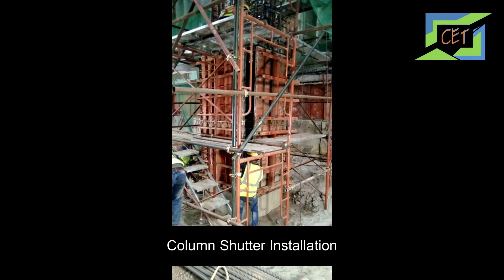Dhaka Metrorail Project I Guideline for a Site Engineer I Pile Cap & Column Construction Procedure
If you are a Site Engineer this video will help you to understand how to construct your pile cap and column. Everything has been discussed step by step. Try this.